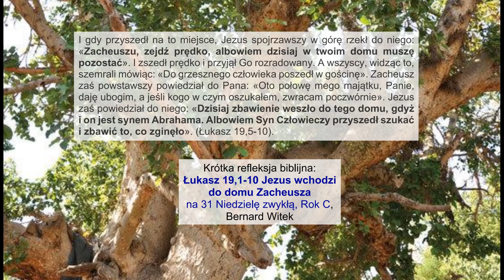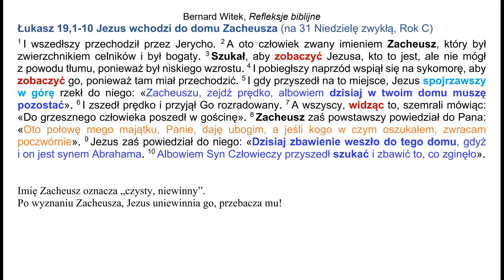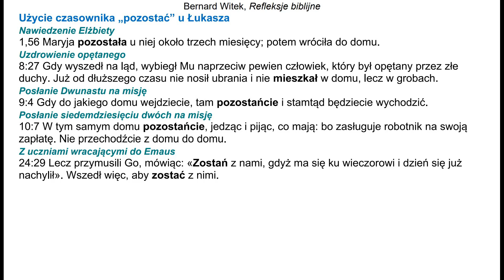Łukasz 19,1-10 Jezus wchodzi do domu Zacheusza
Krótka refleksja biblijna: Ewangelia Łukasza 19,1-10 "Jezus wchodzi do domu Zacheusza", na 31 Niedzielę zwykłą, Rok C